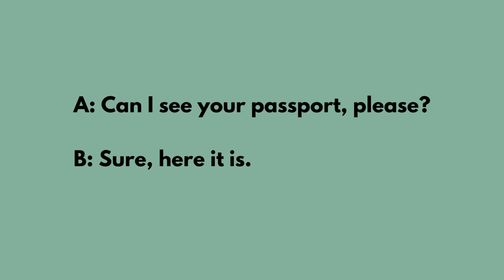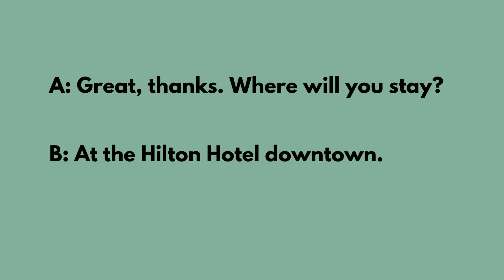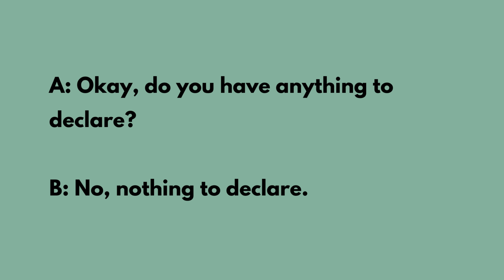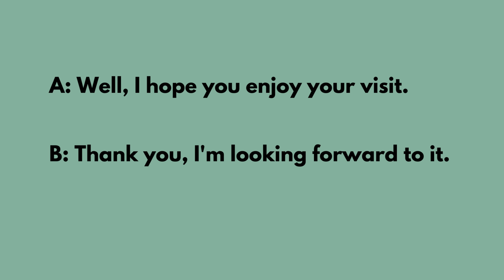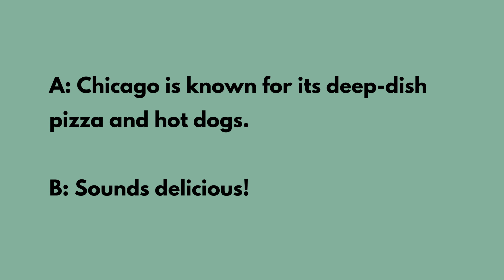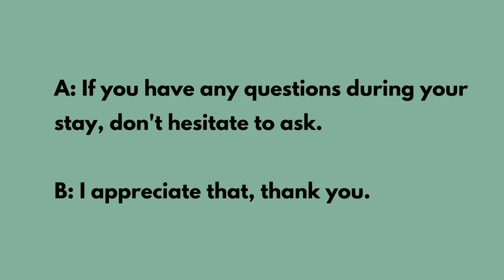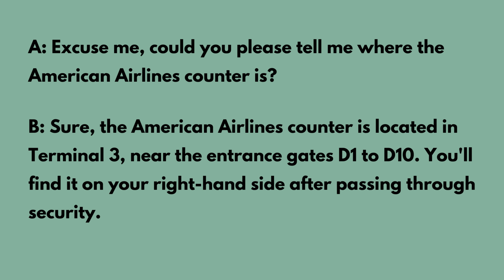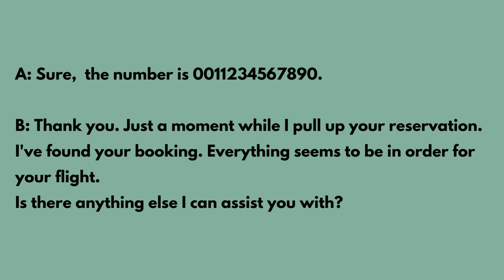At The Airport : English Listening Conversation Practice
Scene ：At The Airport .